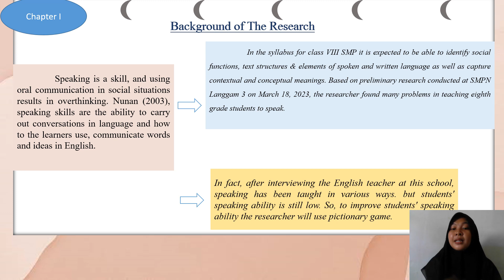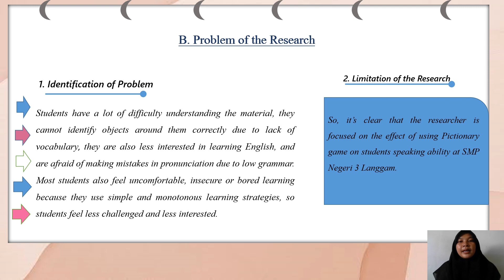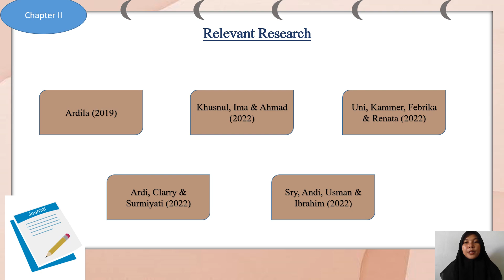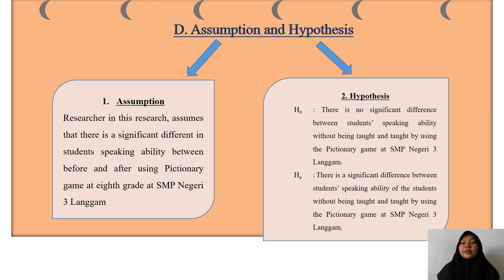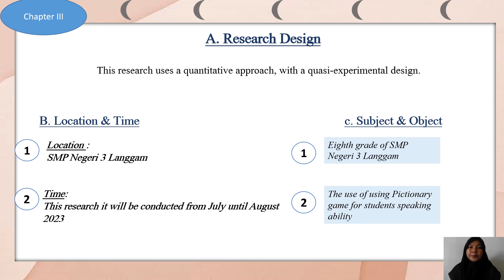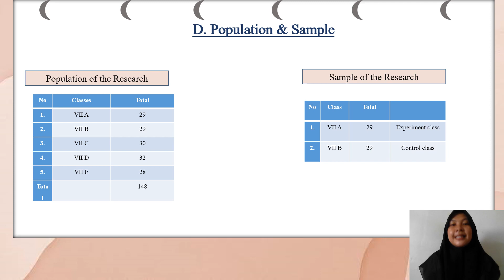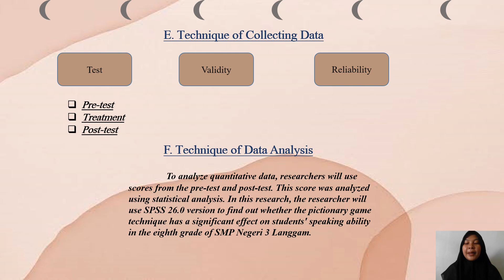THE EFFECT OF USING PICTIONARY GAME ON STUDENTS SPEAKING ABILITY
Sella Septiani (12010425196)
"THE EFFECT OF USING PICTIONARY GAME ON STUDENTS SPEAKING ABILITY OF THE EIGHTH GRADE AT SMP NEGERI 3 LANGGAM"
SEminar Proposal
PBI/19/06/2023